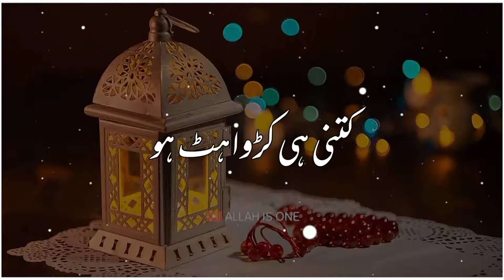Maulana Tariq Jameel Bayan Whatsapp Status | Islamic Status | Ramzan Mubarak Islamic Whatsapp Status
For More Beautiful islamic vedios

2022 New Islamic Status , 2022 Best Islamic Status Vedios
Islamic Status Vedios , Tamil islamic Wattsapp Status
Islamic 4k Wattsapp Status  ,  Islamic status Naat
New Islamic Wattsapp Status In Urdu
New Islamic Wattsapp Status In English ,  Naat status
Islamic wattsapp , Ramzan Special Wattsapp status ,  Islamic status 2022
Islamic Naat Status,   Wattsapp status , Ramzan  Status Ringtone
Islamic status , Ramzan Status 2021 ,  Ramzan statua 2022 , Ramzan special,  ramzan Full screen Wattsapp status , Ramzan status Song , ramzan Status
Muslim  status
Short status
Hijab Is Our Pride
Islamic status
Islamic shorts
 Hijab day
 Haya day
Ramadan
Ramadan2022
Ramzan
RamadanMubarak
Ramadan status
Ramadan wattsapp status
Ramadan Beautiful Status
Islamic status
Islamic wattsapp status
Short status
Wattsapp islamic status
Beautiful islamic vedios
Short islamic vedios
hijabisourright
hijabisourpride
Hijab day haya day
Muskan
Indian muslim girl
Indian muslim daughter
Qari Huzaima
Hafiz Atif Ur Rahman
Maulana Abdul Mustan Sahib Maulana Bijligar Maulana muhammad Idrees Sahib
Maulana Muhammad Ismail
Dr israr Ahmad
Mufti Tariq massod
Maulana Tariq Jameel Sahib Wattsapp status
Beautiful islamic vedios
Beautiful wattsapp status
 مولانا عبد المستعان صاحب حفظہ اللہ
 Angin Altan
Osman Ghazi Attitude status